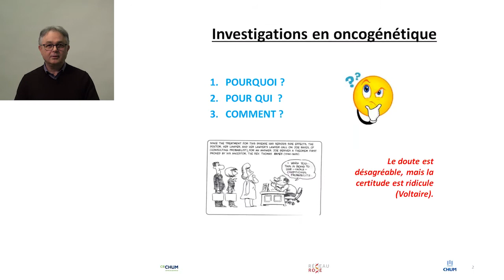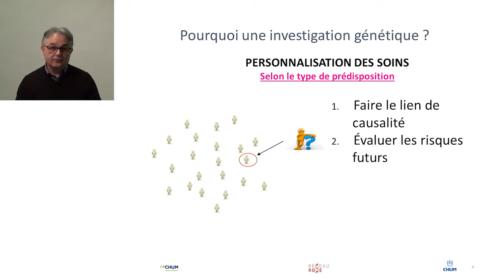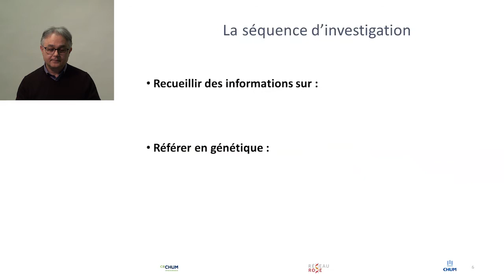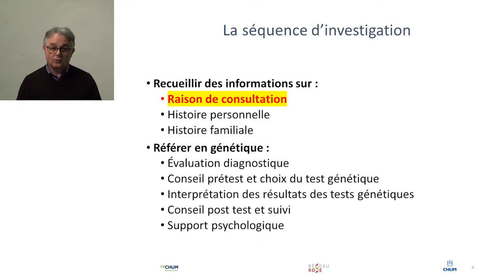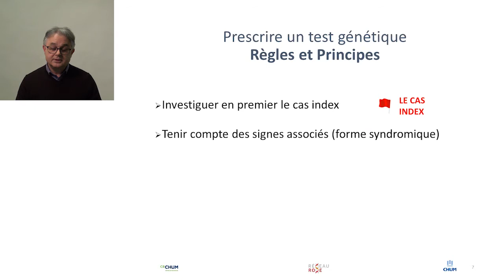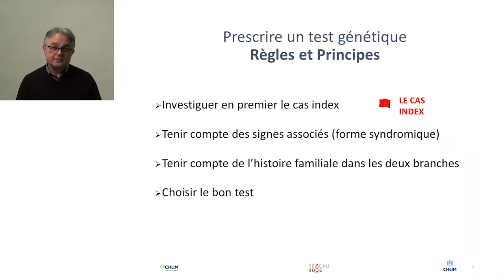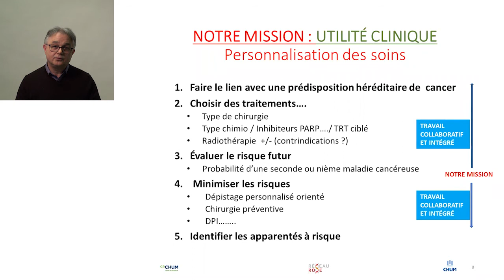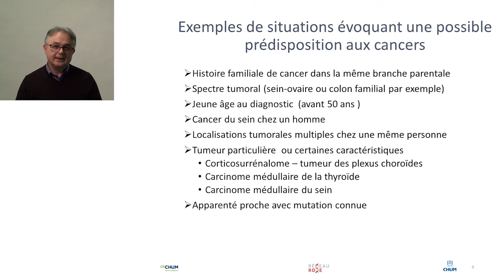Consultation en oncogénétique informations pour les professionnels de la santé